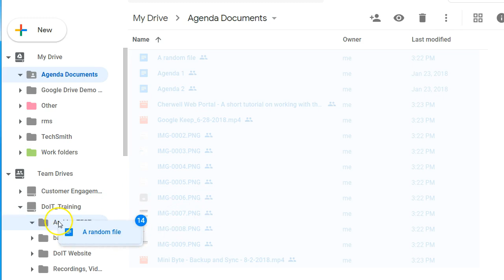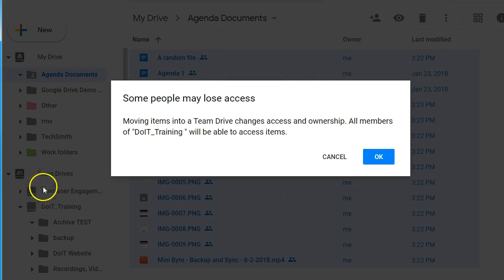Moving My Drive Files into Team Drive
You can't move Folders into a Team Drive yet, but you can move files into folders on Team Drives.